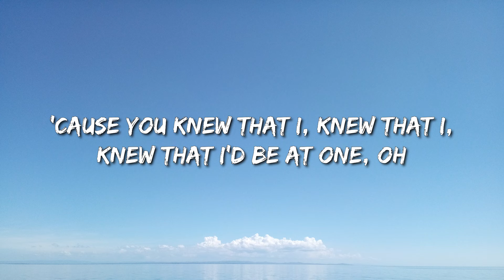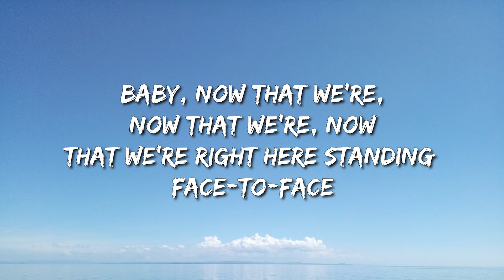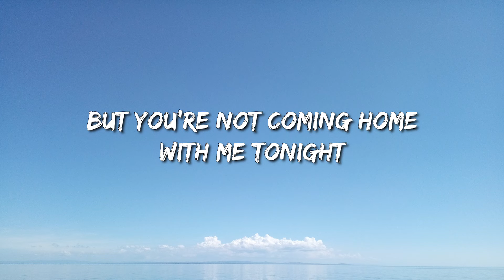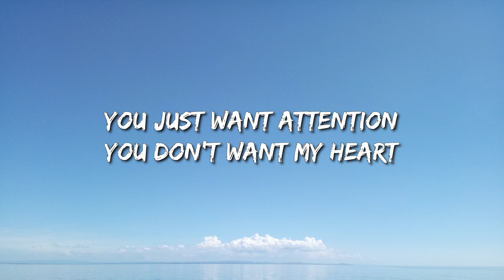Charlie Puth - Attention (Lyrics) - Metro Boomin, The Weeknd & 21 Savage, Post Malone, Doja Cat, Tra